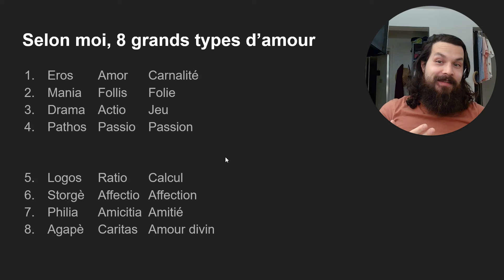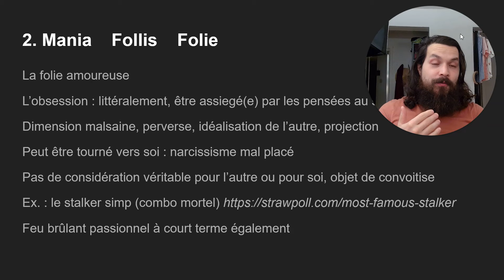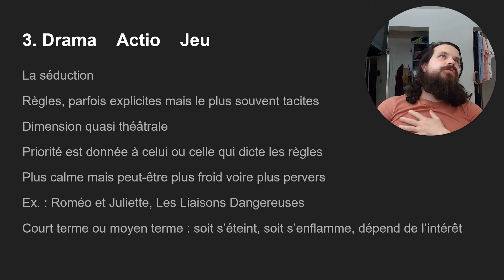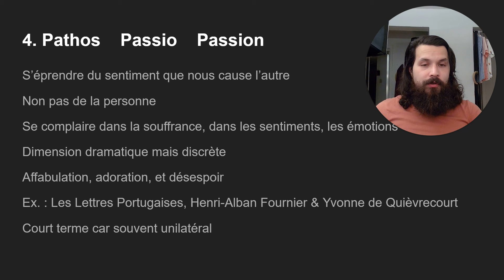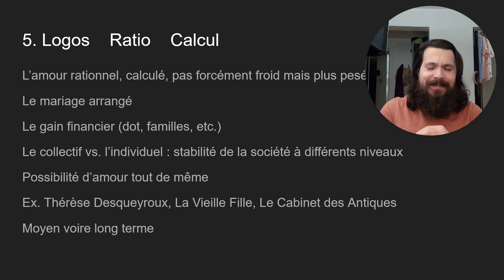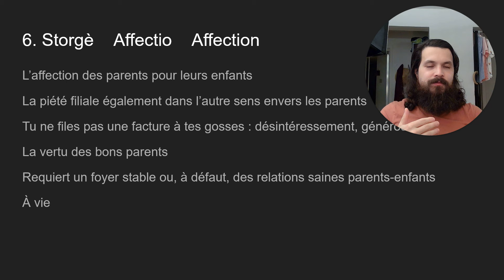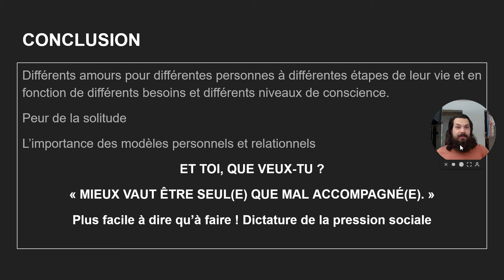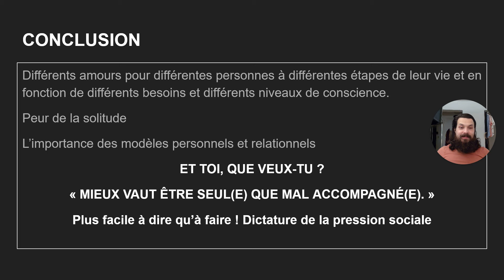652. MASTERCLASS AMOUR : LES 8 TYPES D'AMOUR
Mon Livre pour prendre ta vie en main !

Attentions places limitées !

Inscrivez-vous à mon infolettre pour de nombreux conseils, bonus, opportunités et coaching gratuit !

Rejoignez mon Discord de jeunes hommes sur la voie du développement personnel !